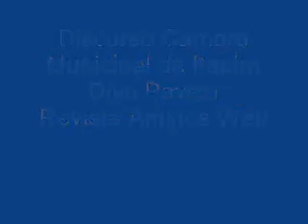Itapira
Discurso de Diva Pavesi na câmara municipal de Itapira